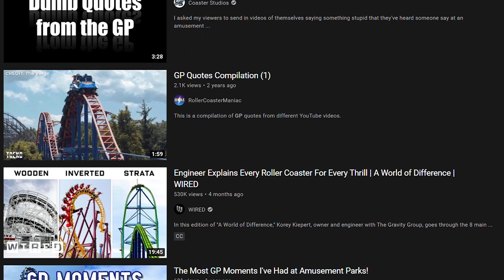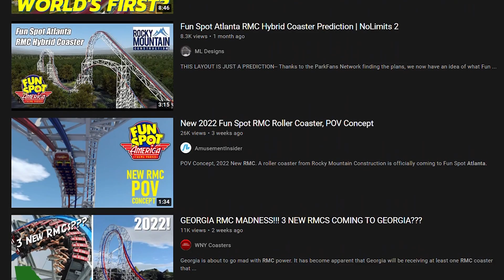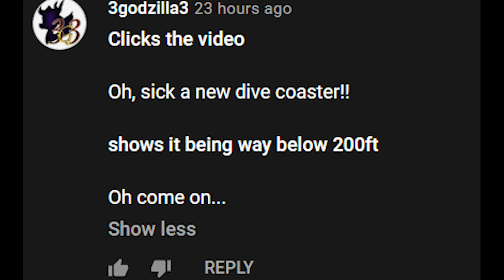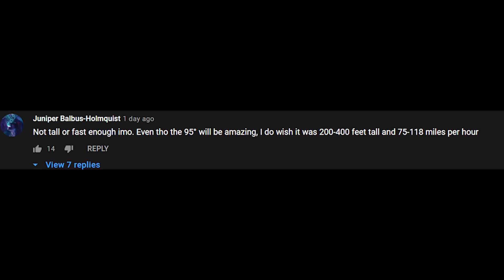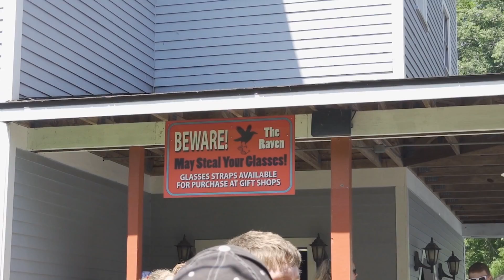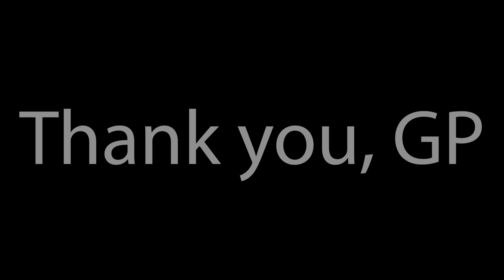The GP are the Good Guys, Actually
Coming off the heels of Six Flags Fiesta Texas' recent announcement of a brand new B&M Dive Coaster entitled "Dr. Diabolical's Cliffhanger," I figured it was time for a nice reminder/video essay about why the GP are the secret Good Guys of the coaster enthusiast and theme park world.

*shots fired*